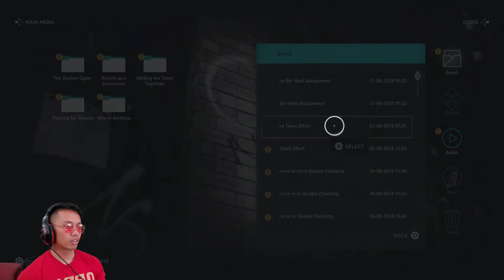We Finally Have A Face to Face... | AC Odyssey Ep. 9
Ep. 9 Assassin's Creed Odyssey Gameplay/Walk-through